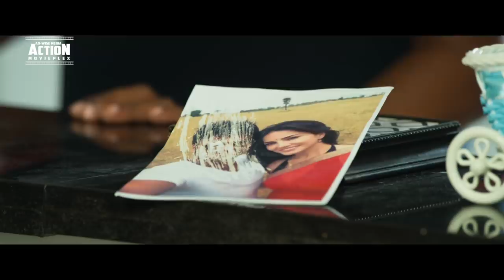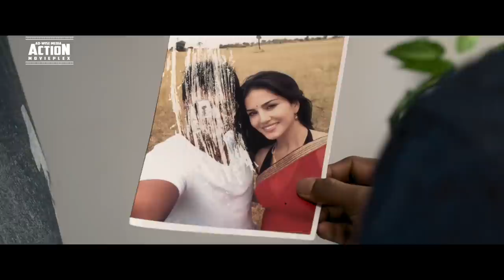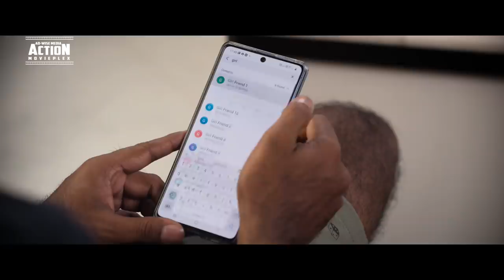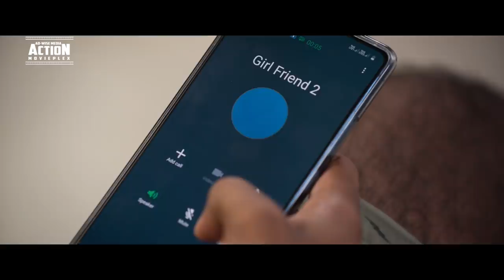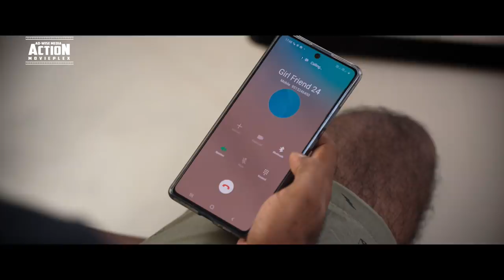TEMPT RAJA (2021) NEW RELEASED Full Hindi Dubbed Movie | Ramki, Divya Rao, Aasma | South Movie 2021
Presenting New South (Sauth) Indian Movies Dubbed In Hindi 2021 Full (New Movie 2021, New South Movie 2021, साउथ मूवी) "TEMPT RAJA" starring Ramki (Veernala Ramakrishna), Divya Rao, Aasma & Posani Krishna Murali. Exclusively on @ADMDMOVIES

Credits:
Banner: Say Creations & ARK Developers
Producer: Say Creations
Director: Ramki ( Ramakrishna )
Cast: Ramki (Veernala Ramakrishna), Divya Rao, Aasma, Posani Krishna Murali
Music Director: Hari Gowra

Synopsis
Krishna (Veernala Rama Krishna Rao) and his friend land up at a house with their girlfriends for a short stay over which each of them must prove that they are capable of pleasing a woman in bed. In the words of Krishna's girlfriend (Divya Rao), a woman must "test drive" her man before signing up for the sublime commitment of marriage.

The men are confident, as men usually are without any basis for the claim, that they'll have no trouble impressing the women. They even bring along a stock of Viagra pills to be extra safe. However, once they're at the house, the men repeatedly fail to deliver when it's time to go and leave their respective partners in a state of untapped lust. It turns out that there is a ghost lurking around, hunting for erections, and will finish off any man in the house that is aroused.

After being left high and dry on multiple occasions, the women decide to speak up against the "own-driving" that's happening in place of the "test driving". In a dramatic standoff, in which a woman in an A-grade film would demand that her man stand up for their love, the men in this flick are given an ultimatum in the form of an emotional monologue about a woman's sexual needs. Krishna and his friend must figure out a way to perform when the women are aroused and ready, and thus prove their manhood, or there is no point in going forward.